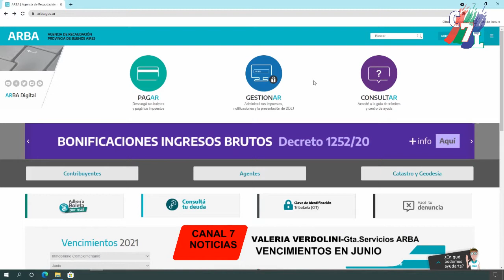VENCIMIENTOS DE JUNIO COMENTADOS POR VALERIA VERDOLINI.-Gta.de Servicios ARBA